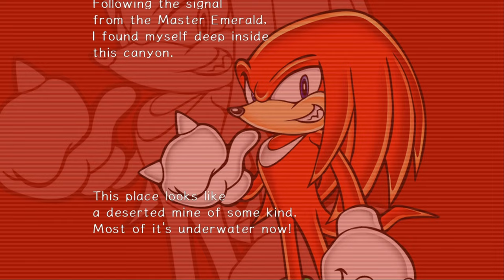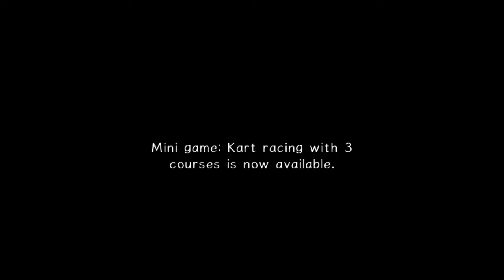Maurice The Hedgehog - Sinistre Plays Sonic Adventure 2 Ep 3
Sinistre Plays Sonic Adventure 2